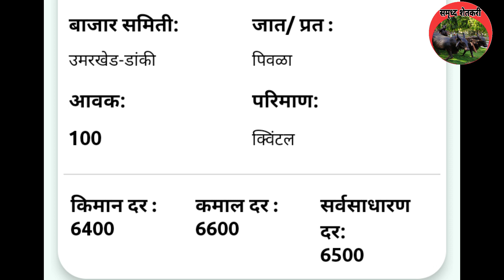सोयाबीन बाजार भाव महाराष्ट्र| soyabean bhav| soyabean rate today| सोयाबीन भाव आजचा